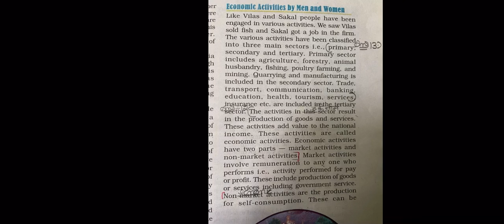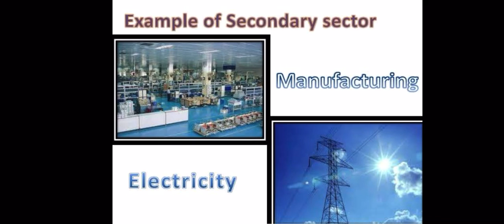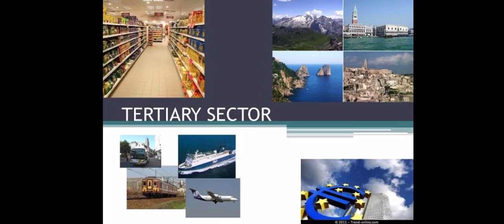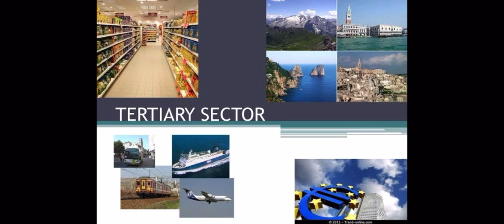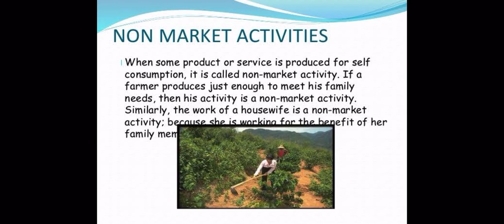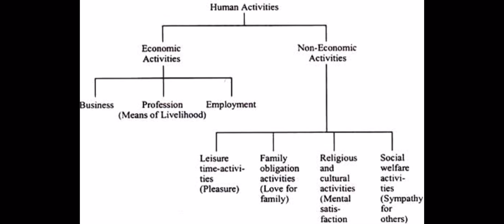Class-9th People As Resource ( Economic Activities) part-2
Economic Activities(NCERT)